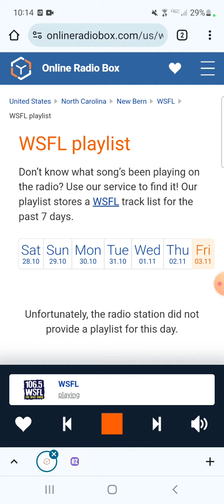Where does this live cut of I'm Eighteen come from?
Recorded during Alice Cooper - I'm Eighteen (Live V3).

I don't own 106.5 WSFL or Alice Cooper.